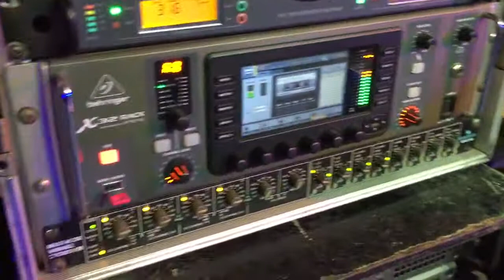เก็บตก บ้านย่อ คำเขื่อนแก้ว ยโสธร ชัยวัตน์ - พลังงานจน